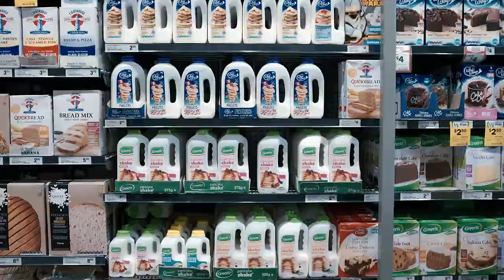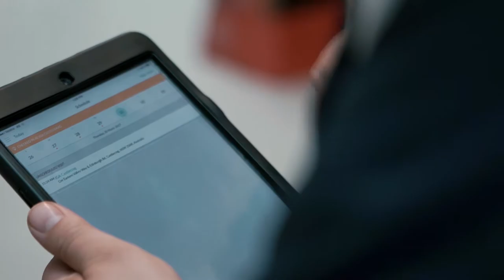CROSSMARK Field Careers